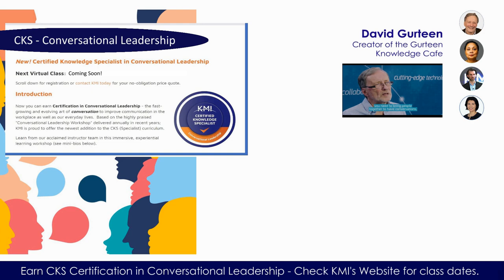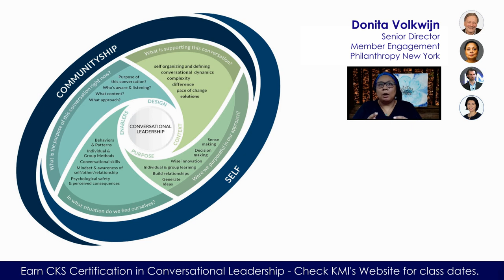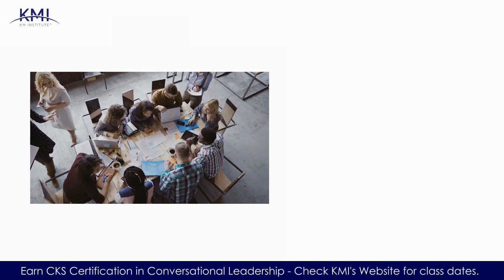Earn CKS Certification in Conversational Leadership from KMI (Next class - TBD in Early 2025!)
New! Certified Knowledge Specialist in Conversational Leadership
Next Virtual Class: TBD in early 2025!

Now you can earn Certification in Conversational Leadership - the fast-growing and evolving art of conversation to improve communication in the workplace as well as our everyday lives.  Based on the highly praised "Conversational Leadership Workshop" delivered annually in recent years; KMI is proud to offer the newest addition to the CKS (Specialist) curriculum.

00:00 - Communications, Perfect Meetings
00:14 - How effective are yours?
00:36 - Welcome to KMI's CKS-CL Certification!
00:40 - Meet your Facilitators
00:52 - David Gurteen
01:00 - Saule Menane
01:06 - John Hovell
01:13 - Donita Volkwijn
01:45 - Course Highlights
01:58 - What you will learn
02:10 - Register for our next class today!